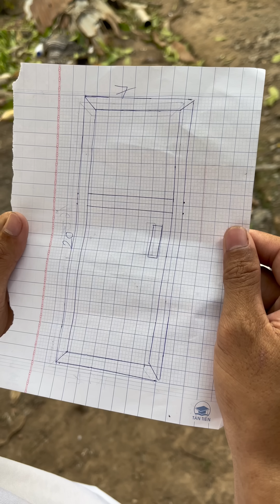Tiểu Phẩm Hài Thay Cửa Mới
👉Cô chú anh chị và các bạn giúp Hoài Phong TV đặt được 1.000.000 lượt subscribe  trong tương lai nha ...cảm ơn cô chú anh chị và các bạn rất rất rất rất nhiều... ❤
STK 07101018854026 (MSB Bank) Chủ Tài Khoản ; Nguyễn Văn Hoài Phong
©️Bản Quyền Thuộc Về :Hoài Phong TV
©️Copyright by :Hoài Phong TV